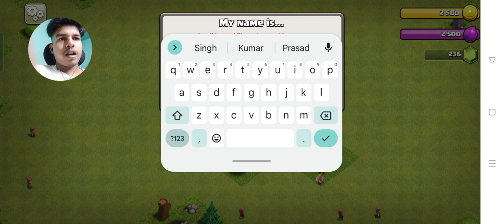clash of clans gameplay | clash of clans play games 🎯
Instagram ID,